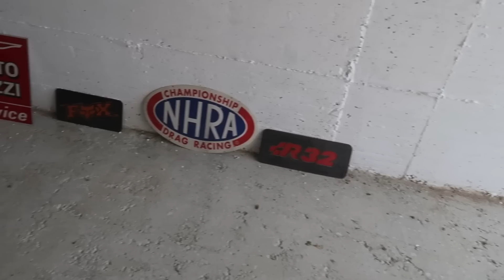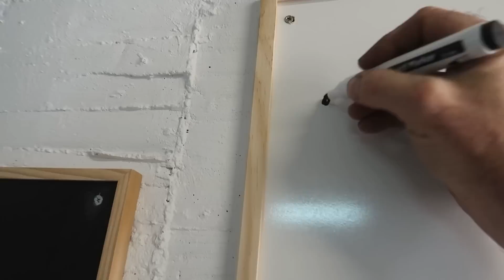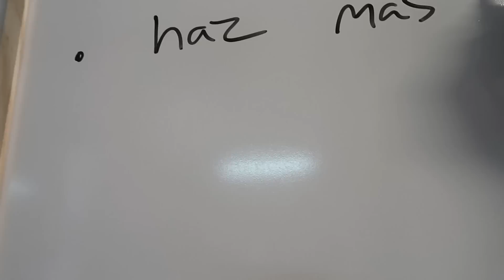Convierto el garaje de la casa en un Taller / Estudio de grabación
Ahora tengo un estudio de grabación abajo de mi casa listo para un proyecto nuevo, casa nueva, taller nuevo, proyecto específicamente para YouTube nuevo. Estoy consiguiendo mi sueño poco a poco de trabajar haciendo videos de YouTube en casa. En este video empiezo convertir mi garaje  en un mini taller y estudio para grabar los video, mucha pintura mucho mucho polvo , sangre sudor y cerveza.

Si acabas de descubrirnos pincha el enlace abajo para ir al canal principal, saludos.